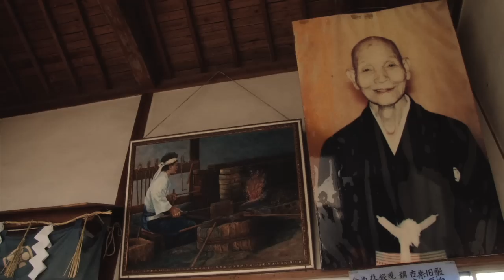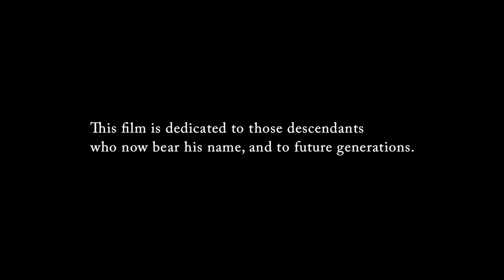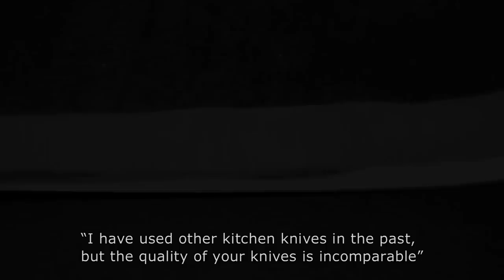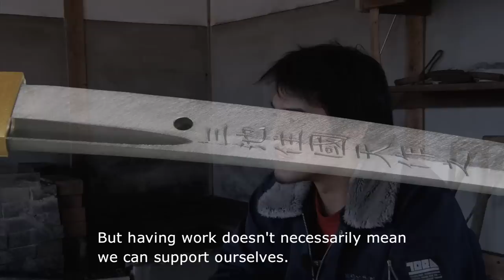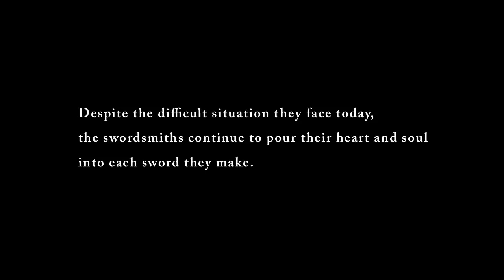Japanese Swordsmith - SHIRO KUNIMITSU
The Shiro Kunimitsu family has been making swords since 1786, and is one of the last families to use traditional techniques that have been passed down through the generations.
Known for making swords of exceptional sharpness, the greatest honour for this family has come from having created a sword that was dedicated to a past Japanese emperor.

Our website has been designed to give you the information you need to choose one of our exceptional kitchen knives with confidence.
We are proud of our outstanding quality, and we believe you won't be disappointed in your choice.

Director:Mai Matoba, Music:Ryu Furusawa, Calligraphy:Kokujo Ikuma
Still pictures:Yoshihiko Tanaka
Web:Takumi Abe, Kentaro Hirase
Translation:
Purple Kumai, Takako Ino, Nobuko Aiso, Kenneth Mori McElwain